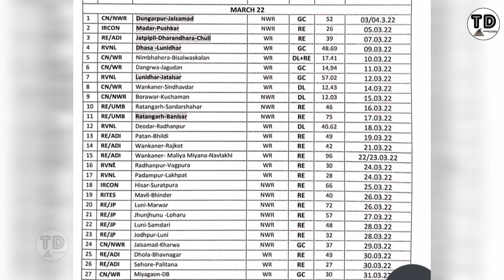CRS Inspections WR/NWR Update 2022 !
Shamli-Tapri CRS inspection update 2022 !